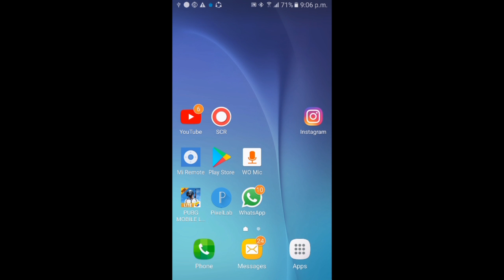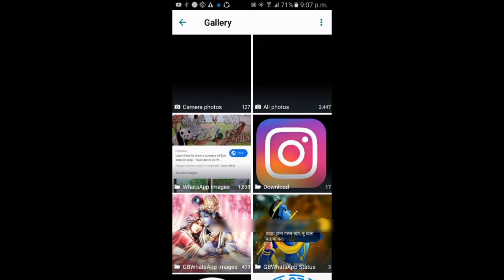Whatsapp Par Photo Kaise Lagaye | Whatsapp Per Photo Kaise Lagate Hain